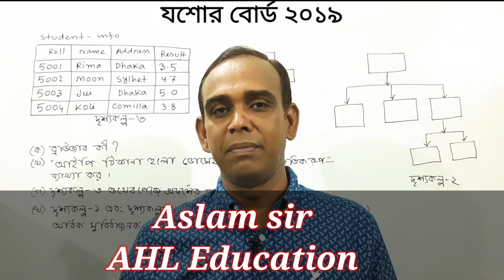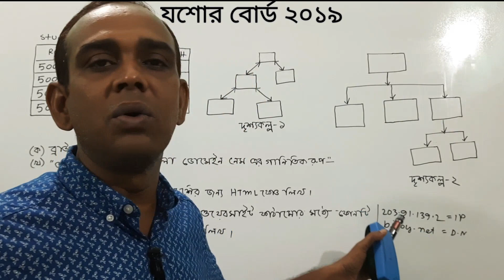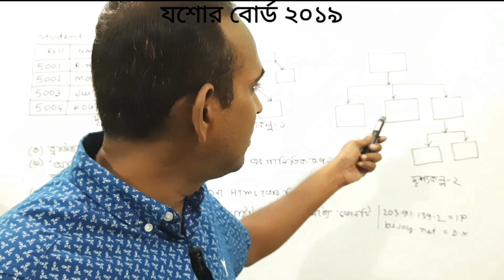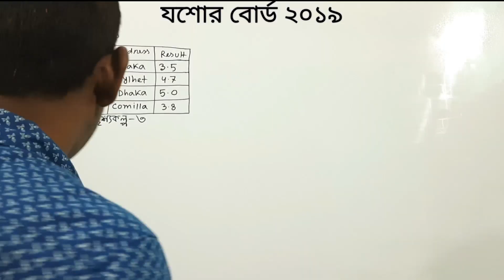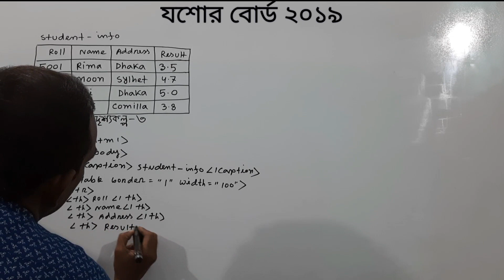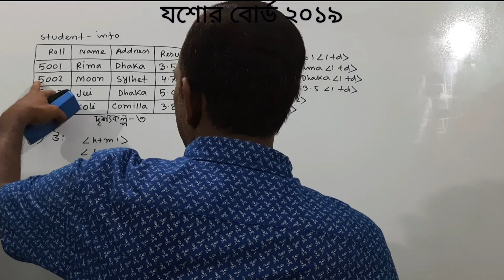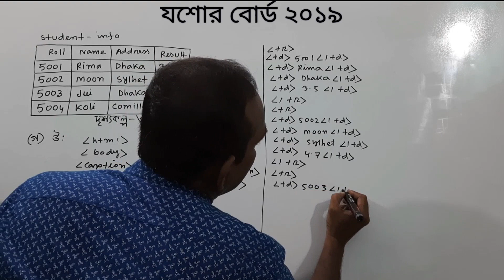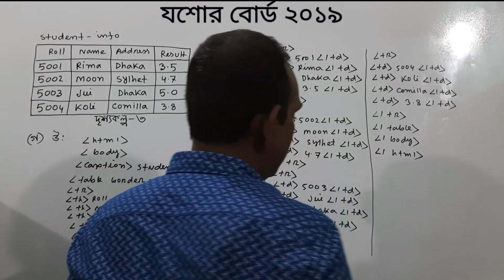যশোর বোর্ড ২০১৯ সালের সৃজনশীল প্রশ্নোত্তর | HSC ICT |চতুর্থ অধ্যায়| HTML | AHL Education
In this video I will solve the creative question given by Jessore Board 2019 on HTML. The class is explained very easily  hope you can understand.

video creator :
Md. Aslam Hossain

video titles :
Creative question solution Jessore board 2019 on HTML